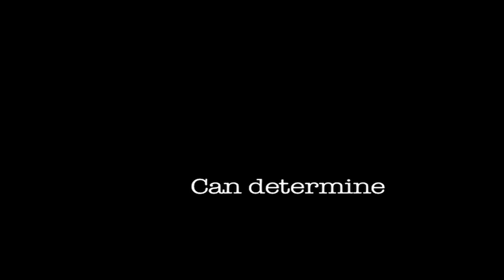"Choices" PSA Video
Song: Armistice by MuteMath

My project was to make a thirty-second pro-life PSA. I wanted to break away from the traditional depressing, stereotypical anti-abortion PSAs and make one that was more upbeat and inspiring versus depressing. I believe that if people saw that pro-life PSAs don't have to be sad and downbeat then they will start having more success connecting with the American people who won't be flipping the channel when a pro-life ad comes on. I heard that honey attracts more than vinegar so I believe that something upbeat will attract more viewers than something sad.